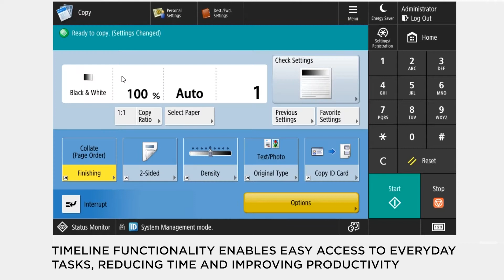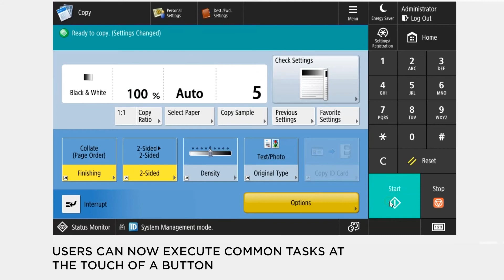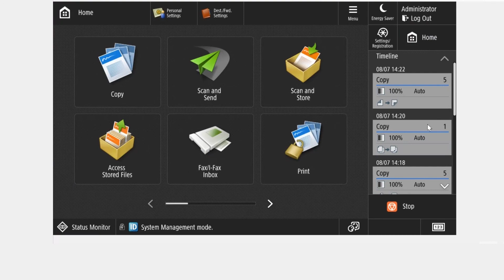How to Manage Timeline Functionality on a Canon imageRUNNER ADVANCE DX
This video shows how users can manage their timeline functionality on a imageRUNNER ADVANCE DX device.